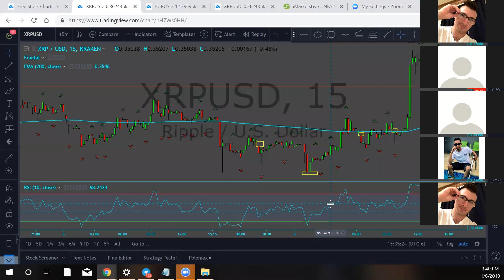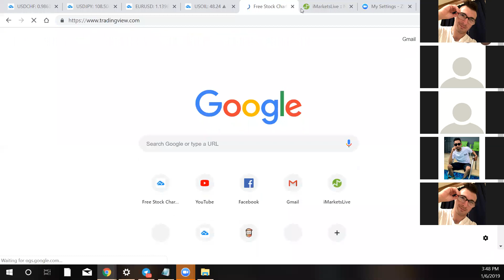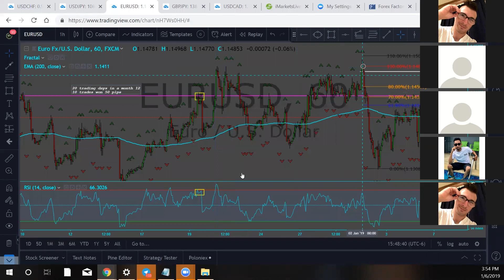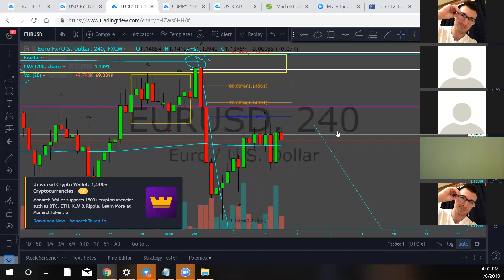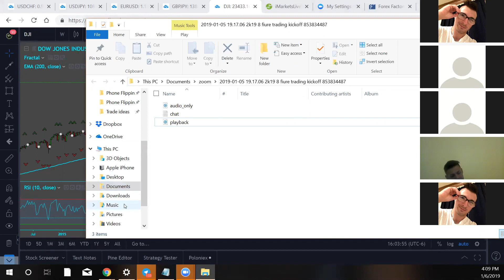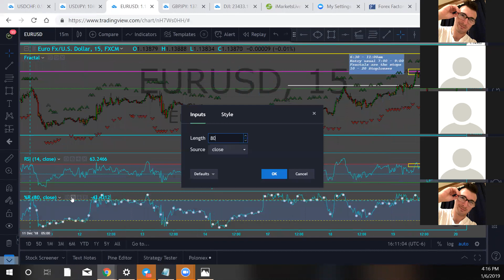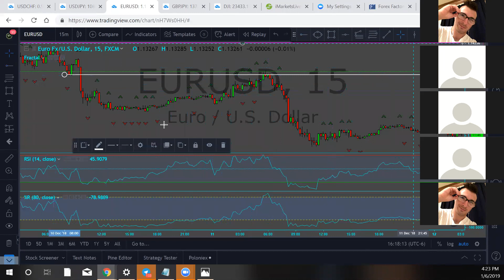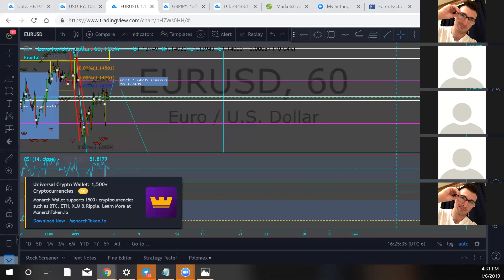1062019 Forex Market Outlook